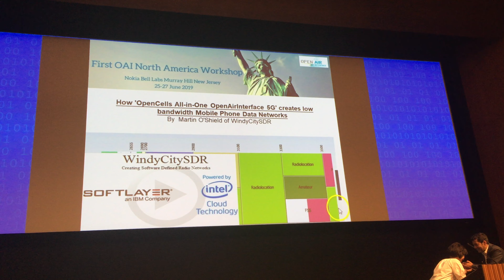WindyCitySDR presents @ Bell Labs Murray Hill, New Jersey June 2019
My turn to present @BellLabs for the @osalliance5g 1st North American Workshop explaining how the OpenAirInterface software stack works across older SDR devices many •thought• it couldn't. But it can ☝️😇